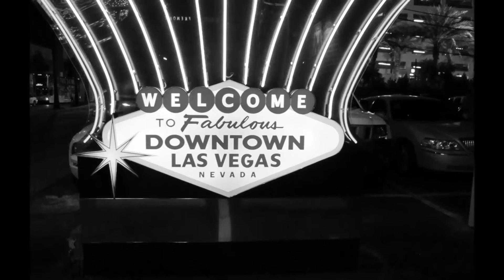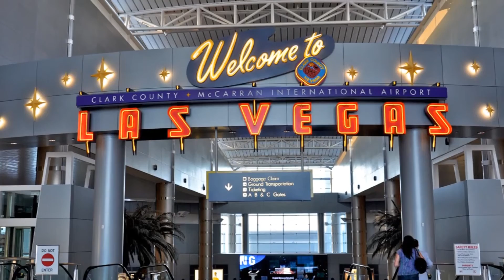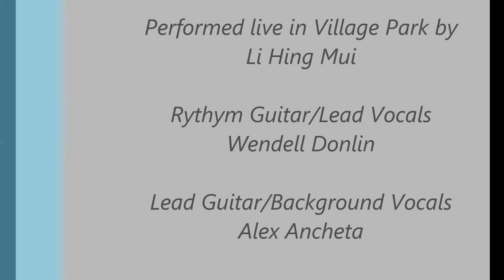Las Vegas Turnaround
While practicing for our performance at our 45th Class Reunion, we recorded this song. Please excuse the little mistakes but enjoy.